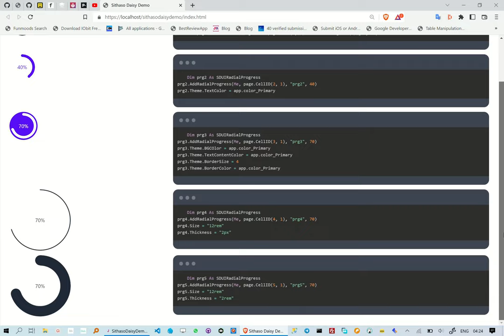Creating TailwindCSS Radial Progress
This reel is about how to create TailwindCss Radial Progress, we are however not writing any HTML/CSS.